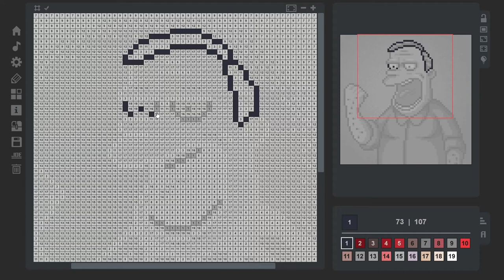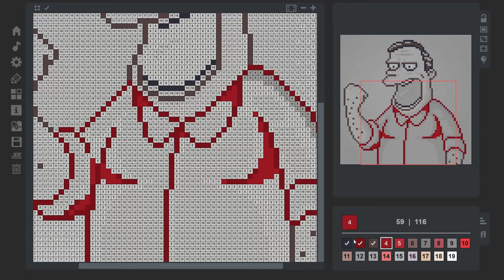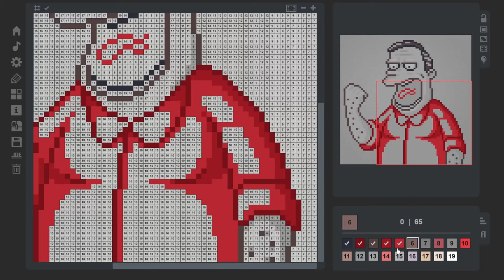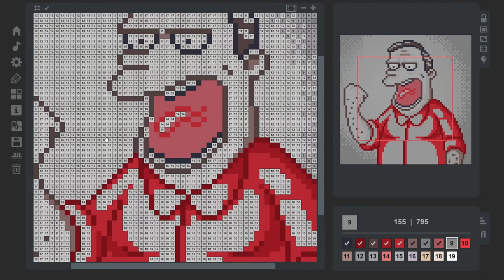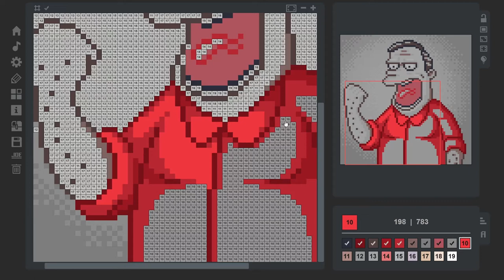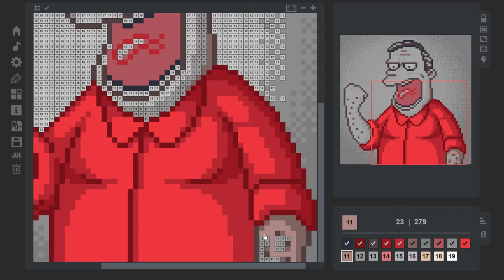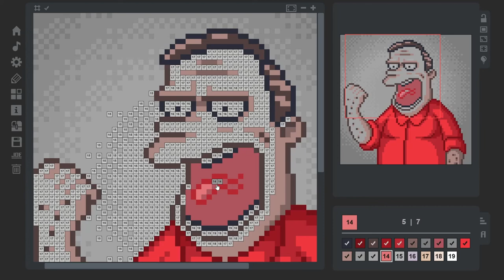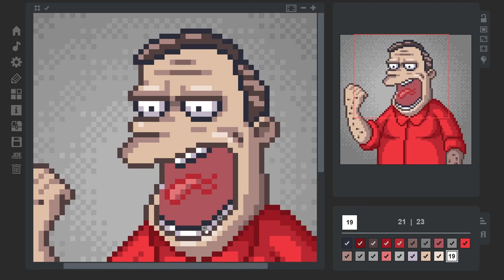Free Bird plays the Coloring Game Free Part 3